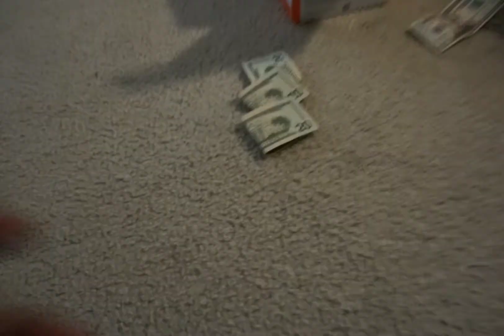Is alcohol good for you?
Watch what happens when I drop in on Israel and convince him he is not an alcoholic.
    If you wanna see me kill that bottle alone leave 15 likes